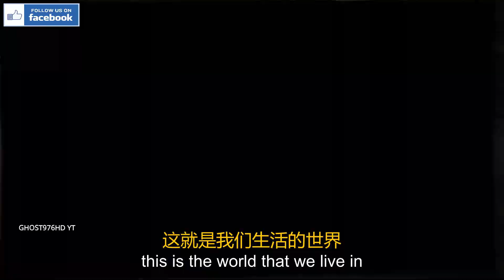Revival Step Into a Huge Sci-Fi World of Adventure NEW GAME ANDROID IOS GAMEPLAY 2022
Revival Step Into a Huge Sci-Fi World of Adventure NEW GAME ANDROID IOS  TRAILER 2022

💥 DOWLOADS 💥 ANDROID -
New CBT Period: 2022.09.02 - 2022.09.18.
Release date: 2023.
Publisher: MMC
Developer: Nuverse
Language: EN
Size: ~ Over 7 GB
Online
💥 DOWLOADS 💥 IOS
soon

🔴INFORMATION GAME🔴
Name:EARTH: REVIVAL
Genre: Action/ TPS/Open World /ACTION/
Plataform: Android/IOS/PC
Game online
STORAGE:

ABOUT GAME

Download
WORLDVIEW EARTH REVIVAL
Despite successfully defending against the invasion of the alien civilization, humans suffered a substantial loss because of the war. Survivors are plagued with issues such as the Northern Continent being reduced to barren land, energy crisis, the rampaging of alien creatures, etc.